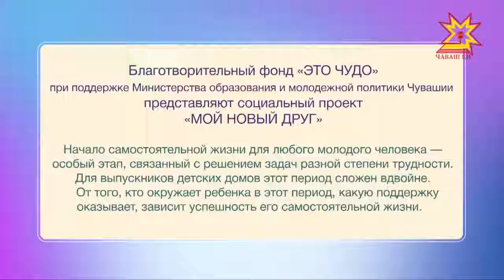Мой новый друг. Выпуск 20.05.2018